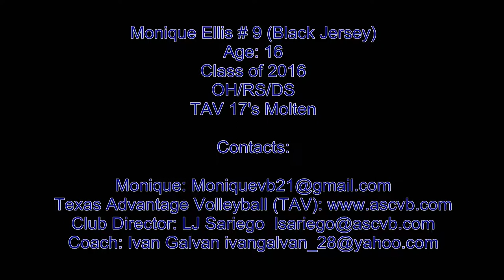Monique Ellis #9 OH/RS/DS (Black Jersey) Class of 2016: 2015 TAV 17's Molten clip Texas Fest Tourney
Hello I'm Monique Ellis a 16 year old Junior at Uplift North Hills Preparatory of Irving, Texas. Uplift North Hills is a college Prep High School. It was ranked by the Washington Post as the 2nd most academically challenging High School in the US in 2014.
I played HS volleyball and was named 1st Team All District for the 3rd year in a row and Offensive Player of the Year for 2014.
The clip is of my club team TAV at Texas Fest. It's my first year playing for TAV and I'm looking forward to the experience.